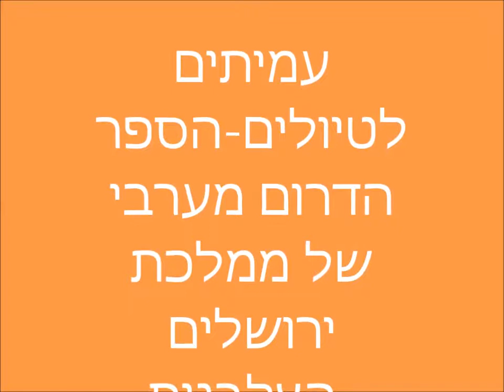0770 כ"ז תמוז תשע"ז הספר הדרום מערבי של ממלכת ירושלים הצלבנית-מבצר הצלבני בסומייל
0770 כ"ז תמוז תשע"ז הספר הדרום מערבי של ממלכת ירושלים הצלבנית-מבצר הצלבני בסומייל .              בהדרכת ד"ר מיקי ארליך מאוניברסיטת בר-אילן . הסרטה-אברהם מש